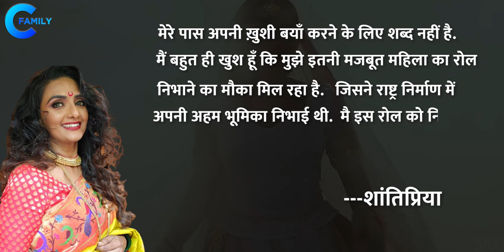Saugandh Movie Actress Shantipriya With Her Sons | Parents, Brother, Sister, Husband, Biography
Bollywood Actress Shantipriya With Her Sons | Father, Mother, Brother, Sister, Husband

Bollywood Actress Shantipriya Family

Rajamahendravaram
Shanthamma
Siddharth Ray
Shishya Ray
Shubham Ray
Bhanupriya
Pandu babu
Ragamali
Adarsh Kaushal
Abhinaya